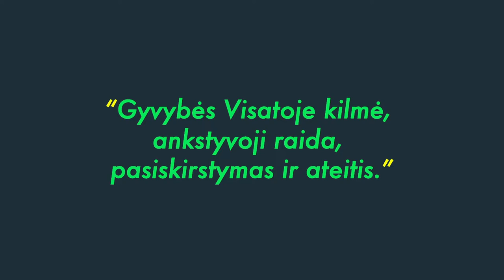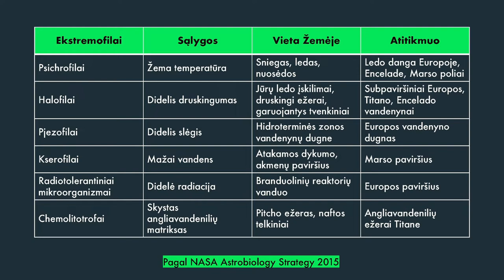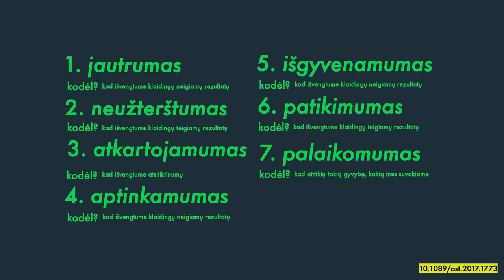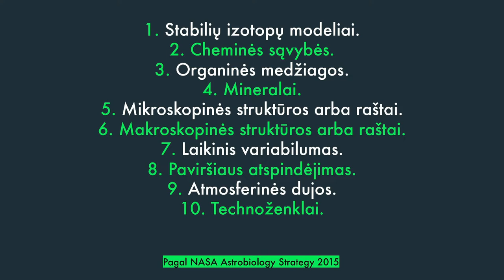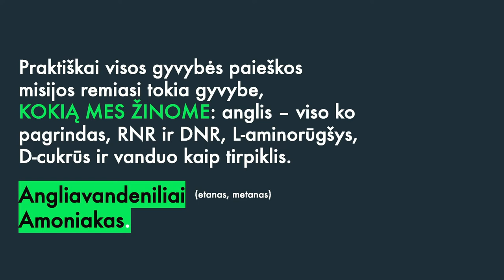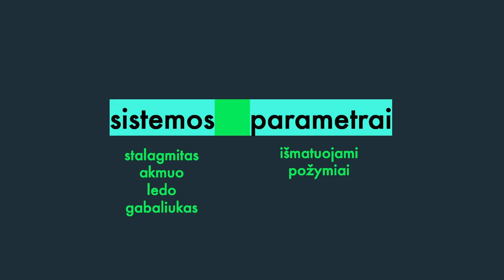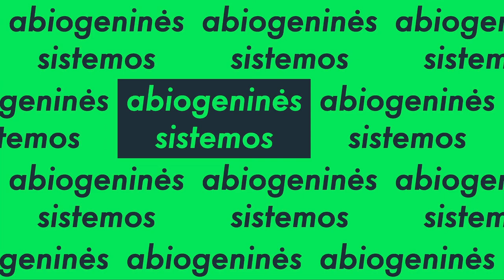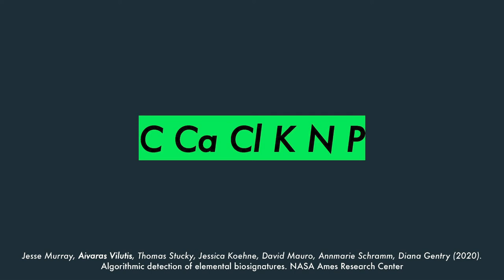Kaip ieškoti nežemiškos gyvybės?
Buvęs Vilniaus universiteto Gyvybės mokslų centro studentas Aivaras Vilutis paskaitoje papasakojo apie savo kelią ieškant nežemiškos gyvybės, remiantis astrobiologijos mokslu. Atlikdamas praktiką agentūroje NASA, jaunas tyrėjas pradėjo visiškai naują projektą – kaip padedant dirbtiniam intelektui sukurti statistinį nežemiškų mėginių klasifikatorių, kuris galėtų nustatyti, ar tie mėginiai turi gyvybės ženklų.

Paskaitos metu lektorius taip pat aptarė šiuos klausimus: kokiais principais remiamės, ieškodami tokios gyvybės, kokią pažįstame, ir tokios, kokios dar nepažįstame. Kokie dėsniai galėtų galioti universaliai gyvybei?

Paskaitą lektorius baigs pasakojimu apie naujausią mokslinę patirtį, įgytą šią vasarą su Mėlynojo marmuro kosminių mokslų instituto (angl. Blue Marble Space Institute of Science) mokslininkais, vykdant naujų galimų biologinių ir fizinių technologijų gyvybės paieškas.

Turinys
0:00:00 Pristatomas lektorius
00:01:12 Įžanga
00:02:32 Kas yra astrobiologija?
00:11:15 Kokių sričių ekspertai dirba astrobiologijos srityje?
00:13:57 Pradžiamokslis kaip ieškoti nežemiškos gyvybės „The Ladder of Life Detection".
00:18:54 Gyvybės ženklų paieškos.
00:20:55 Kas yra gyvybės ženklai?
00:24:59 Dabartiniai gyvybės paieškos metodai ir strategijos.
00:31:58 Aivaro Vilučio stažuotė NASA: jo nežemiškos gyvybės paieškos.
00:38:15 Gyvos sistemos.
00:40:55 Abiogeninės sistemos.
00:45:39 Papildomai surinkti duomenys.
00:47:52 Pabaiga